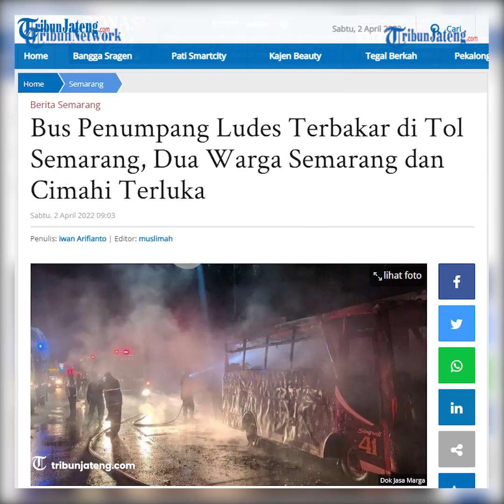Bus Semarang-Jepara Dicarter Hangus Terbakar di Tol Semarang, Warga Cimahi Terluka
TRIBUNJATENG.COM,SEMARANG - Bus penumpang pelat H1641BE terbakar di jalur tol Semarang KM 431+600,  Jumat (1/4/2022) sekira pukul 22.59 WIB.

Dalam kejadian itu, bus ukuran sedang tersebut hangus terbakar di pinggir jalan tol Jatingaleh, Banyumanik.

"Iya betul, tadi malam ada bus terbakar," ucap Manajer Trafik JMTO Ruas Semarang A-B-C, Ronni Ermawan kepada Tribunjateng.com, Sabtu (2/4/2022).

Kejadian kebakaran bus bermula saat bus melaju dari arah Muktiharjo menuju ke arah Tembalang.

Setiba di KM 431+600 lajur satu bus berhenti sebab alami masalah di kelistrikan.